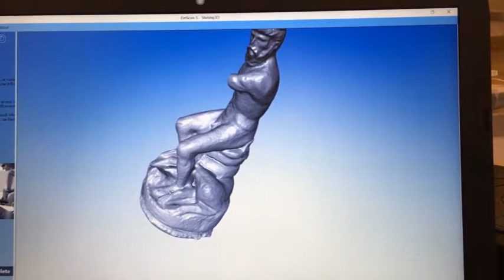Rivoluzione 3D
All'auditorium della Confartigianato si è parlato delle novità che interessano il settore della stampa 3D, gli scanner 3D, il rilievo 3D, la prototipazione rapida. Cinque aziende, MICROGEO, HI-TECH LAB, 3WD, 3DPRNn e 3DESIGN LAB hanno presentato la propria esperienza imprenditoriale.

Video di Alessandra Napolitano